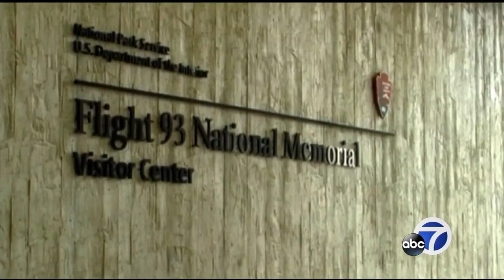Bay Area mother who lost son on 9/11 shares memories of Sen. John McCain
A South Bay mother says that Senator John McCain helped her through the loss of her 31-year-old son, who was killed on September 11, 2001. Full story

-- Follow us for breaking news as it happens.